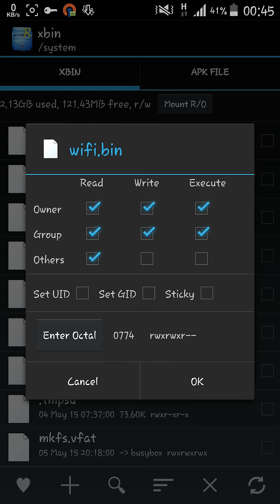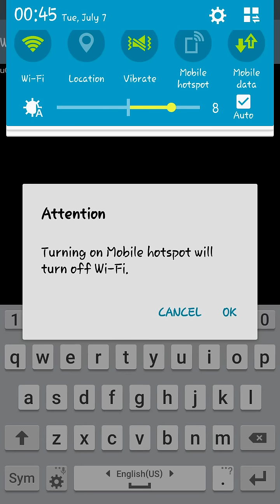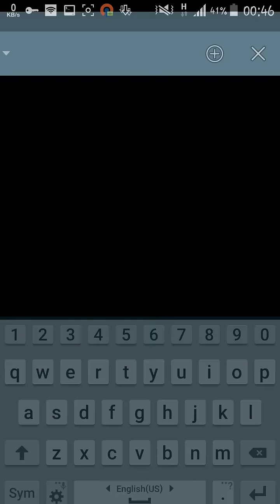[ROOT] How to tethering hotspot with vpn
1) Download file "wifi" dari link di bawah↩

2) Copy file "wifi" tersebut ke dalam directory or folder system/xbin/

Guna app Root Explorer untuk melaksanakan proses ini, download dari link di bawah sekiranya device anda belum terinstall dengan Root Explorer↩

Ubah permission file "wifi" seperti image di bawah↩

3) ONkan VPN anda seperti biasa ⏩ kemudian, ONkan portable hotspot dari Settings phone anda

4) Buka app Terminal Emulator, download dari PlayStore sekiranya belum ada

Masukkan command "su", diikuti "wifi" seperti image di bawah↩

5) Connect device lain dengan hotspot yang telah anda share tadi, try surf any site. Success